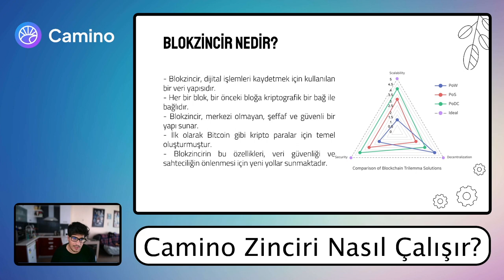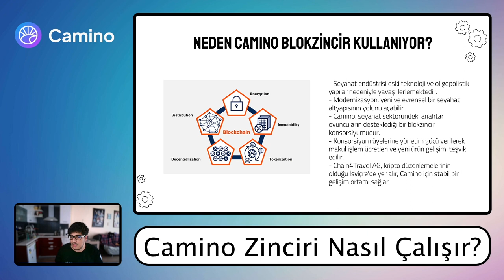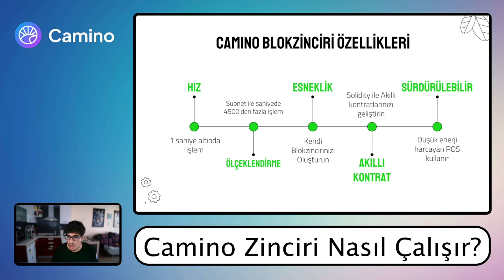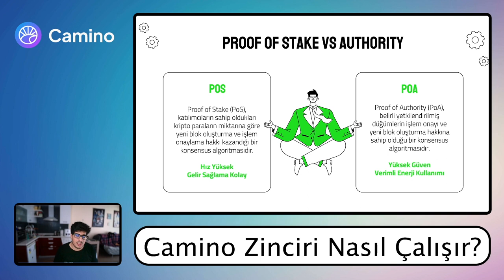Camino Network | Camino Blokzinciri Nasıl Çalışır?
Camino Ağı, merkezi olmayan uygulamalar ve kurumsal blockchain dağıtımlarını başlatmak için kullanılan, X-Chain, P-Chain ve C-Chain olmak üzere üç yerleşik blockchain içerir. Bu üç blockchain, özel bir alt ağ olan ve tüm özel alt ağların üyelerinin aynı zamanda üyesi olması gereken Birincil Ağ tarafından doğrulanır ve güvence altına alınır. X-Chain, dijital akıllı varlıkların oluşturulduğu ve ticaretinin yapıldığı merkezi olmayan bir platform olarak işlev görür. CAM tokeni, Camino'daki blockchainlere yapılan işlemler için ödenen bir ücret birimidir. P-Chain, Camino'daki metadata blockchain'i olup, validatorları koordine eder, aktif alt ağları takip eder ve yeni alt ağlar oluşturur. C-Chain ise, Ethereum Sanal Makinesi tarafından desteklenen ve akıllı sözleşmelerin oluşturulmasına olanak tanıyan bir zincirdir. Bu üç zincirin her biri, Camino ağının farklı ihtiyaçlarını karşılamak üzere tasarlanmış ve optimize edilmiştir.